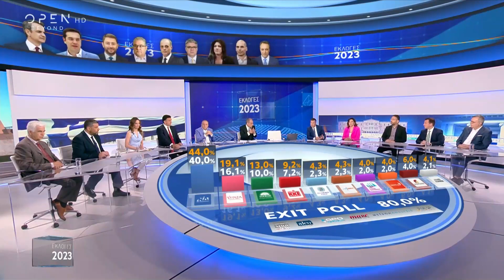Κεφαλογιάννη: Η ΝΔ κέρδισε τον στόχο της, την αυτοδυναμία | OPEN TV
Την ικανοποίησή της για την νίκη της ΝΔ στις εκλογές 2023 εξέφρασε η Όλγα Κεφαλογιάννη, η οποία σχολίασε και την διαφαινόμενη είσοδο των Σπαρτιατών στη Βουλή.